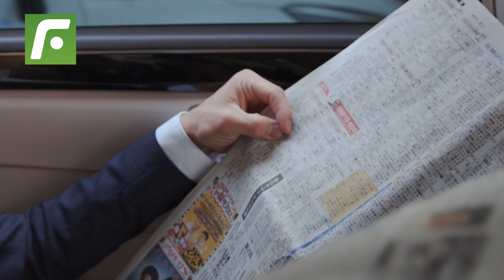Las mejores 🎉FIESTAS de 🥳REIMOND MANCO🥳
Las mejores juergas y fiestas de ReimondManco a lo largo de su trayectoria que lo tienen hoy en día sin equipo.